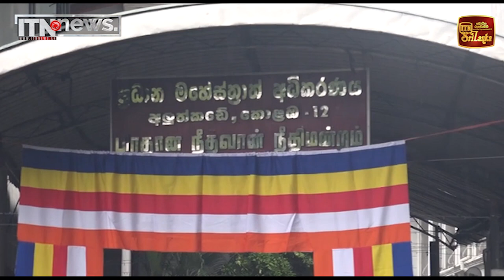බන්ධනාගාර නියාමකලා වර්ජනයක - අධිකරණයෙන් කොමසාරිස්ට නියෝගයක්